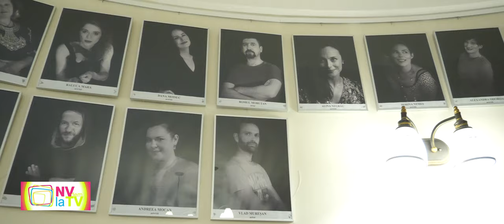Sergiu Tabacaru NVdem la TV (Raluca Jofi)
Sergiu Tabacaru - NVdem la TV (Raluca Jofi) 2019